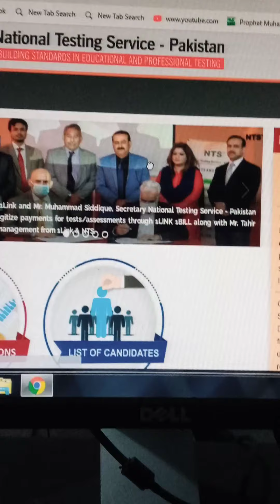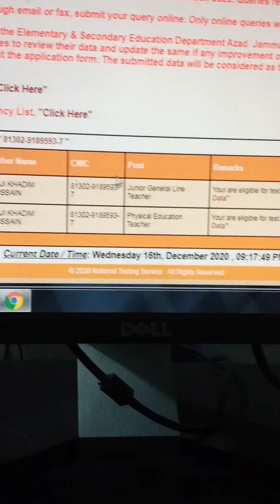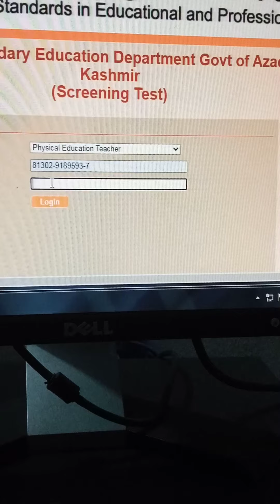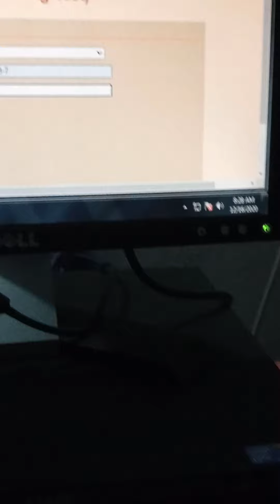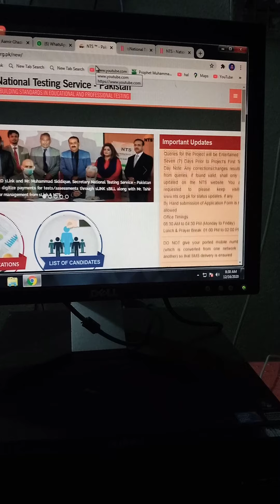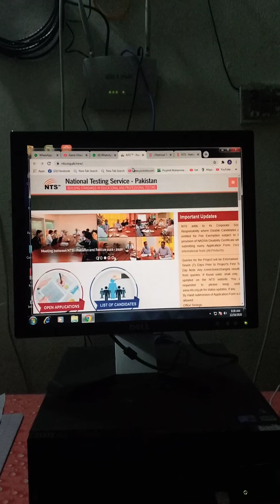NTS_2020_Verification_Form